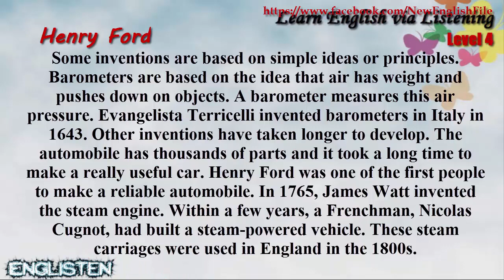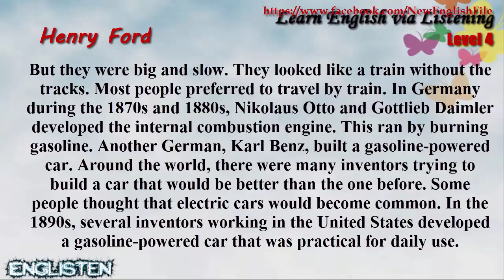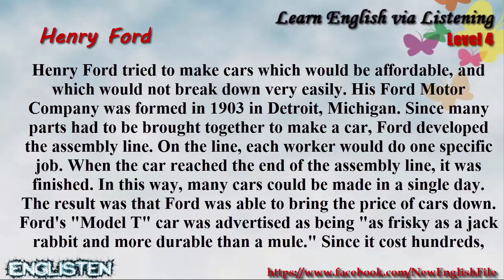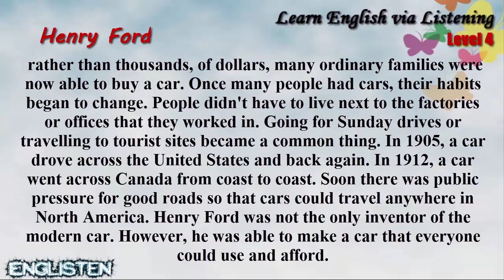Henny Ford | Learn English via Listening Level 4 Unit 53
Learn English via Listening Level 4: Unit 53
☞ List: